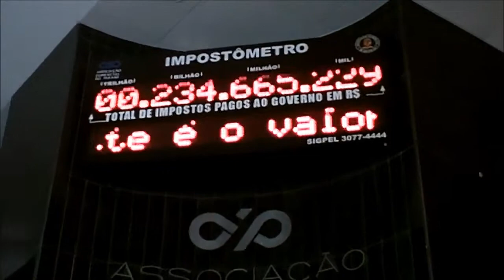Bar Hop Curitiba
Meu amigo e eu saindo do AP para ir no bar do alemão.